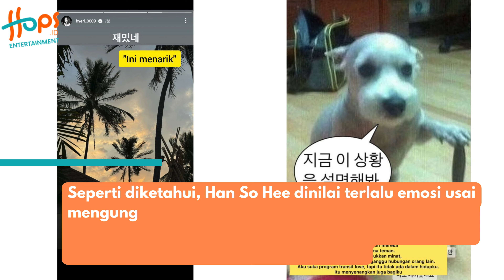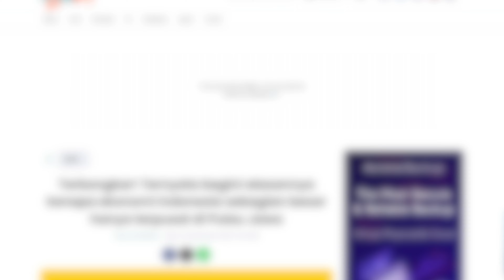NETIZEN SOROTI HAN SO HEE BLUNDER, BEGINI TIPS BIAR TIDAK BLUNDER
Industri hiburan Korea Selatan tengah ramai dengan kabar Han So Hee yang tindakannya dianggap blunder akibat emosi yang meledak, ternyata ada tips agar tak seperti itu.

Lantas, bagaimana tips mengontrol emosi saat marah meledak agar tak blunder seperti Han So Hee?